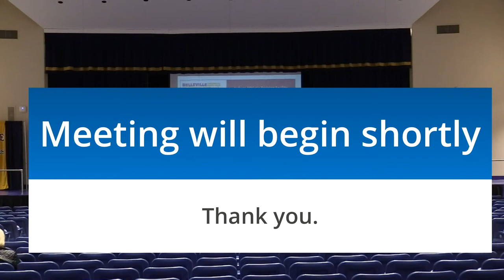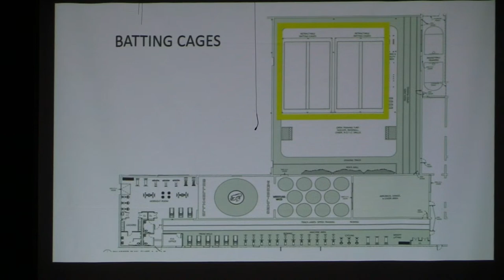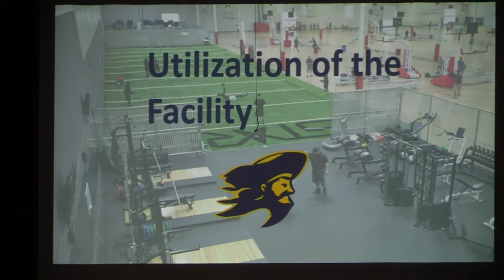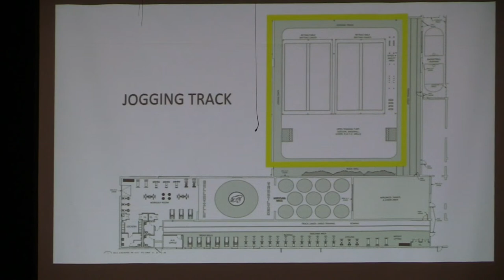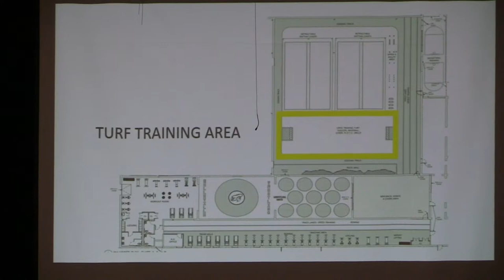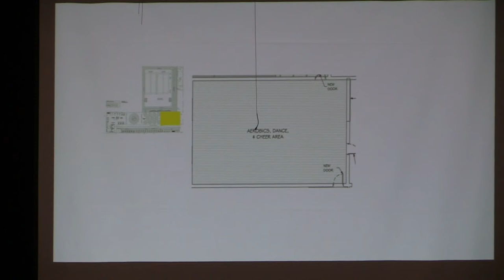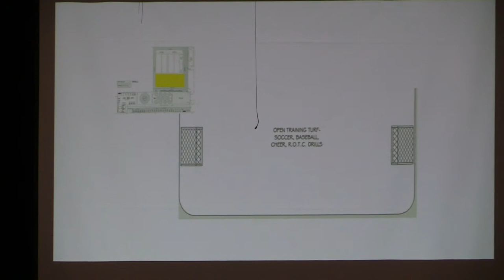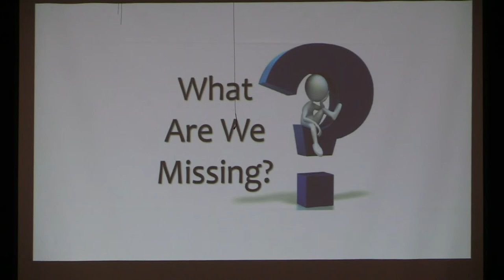Indoor Athletic Training Facility Meeting 3-15-2022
Belleville High School Auditorium